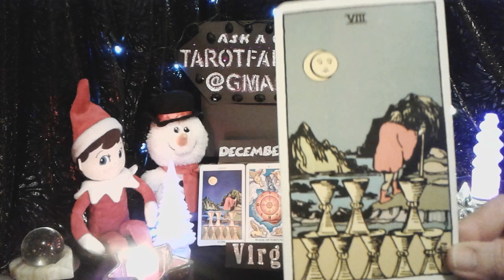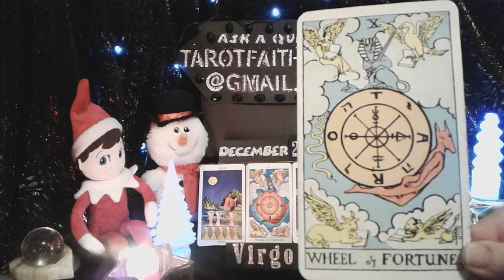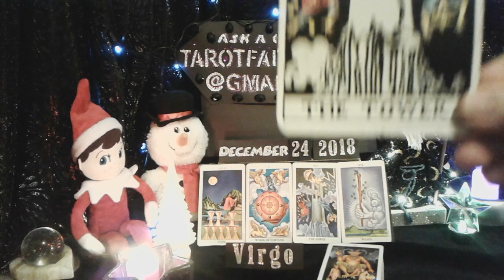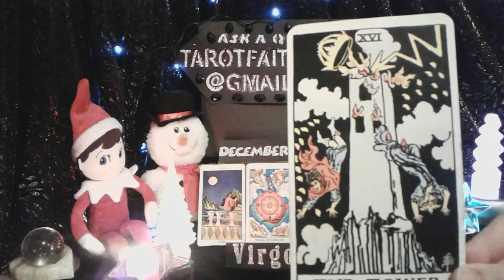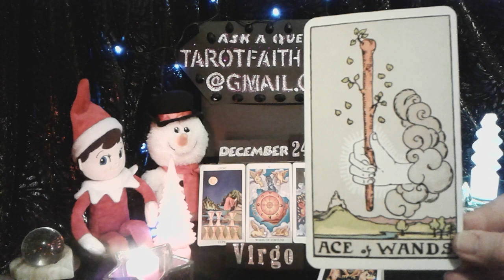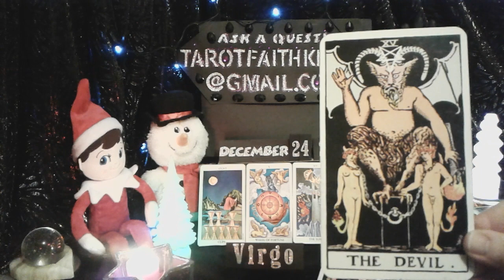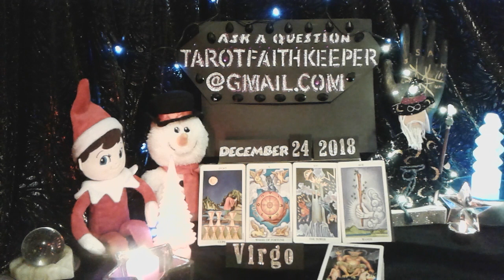VIRGO Dec2018 IGNITION PASSION FATED CHANGE BETTER FUTURE Weekly Psychic Tarot Card Reading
Virgo Dec2018 Weekly  TarotFaithKeeper is performing a Weekly psychic tarot card predictive reading December 24th to30th, 2018. This is a condensed general predictive reading. Please take with you what resonates with you, if it doesn't resonate, it is ment for another. Learn How to read the cards, Rider-Waite deck.

Or

Or

Lucky

Drift Walker

 and

Faith Keeper